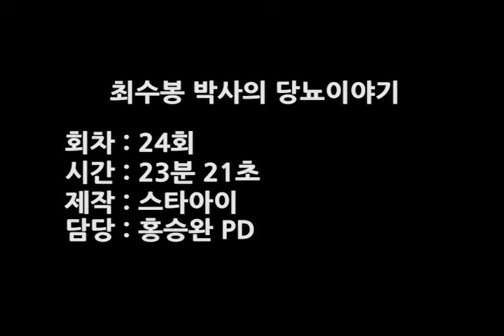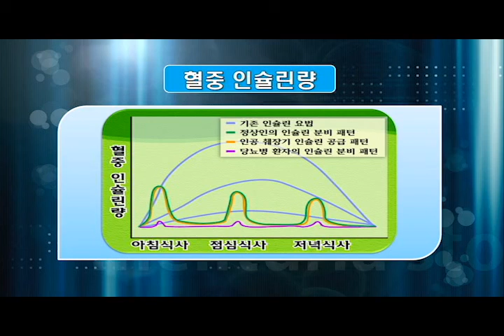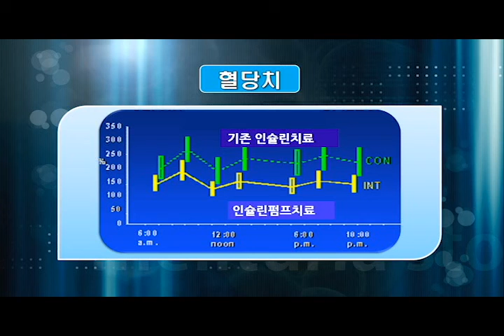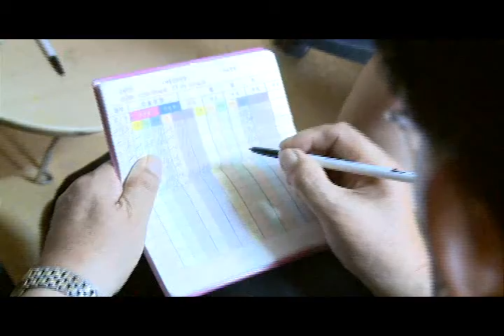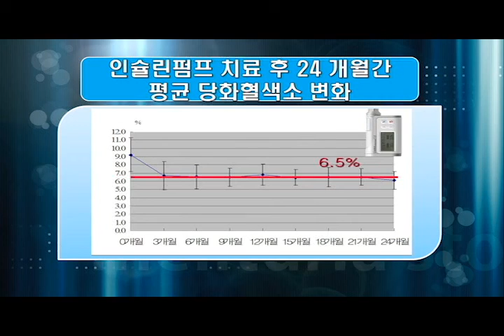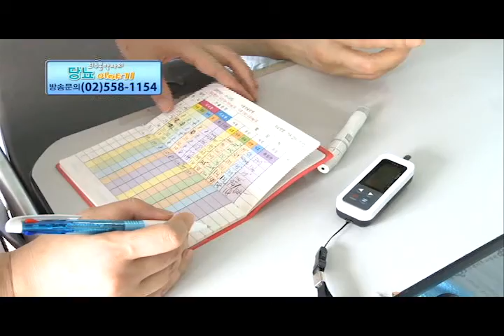최수봉 박사의 당뇨이야기(브레인TV_24회)